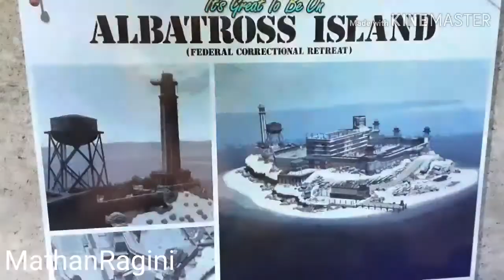Une nouvelle mission les gars venez avec moi c' est partie !!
Ceux qui ne sont  pas ABONÉ à ma chaine ABONÉ vous !!!